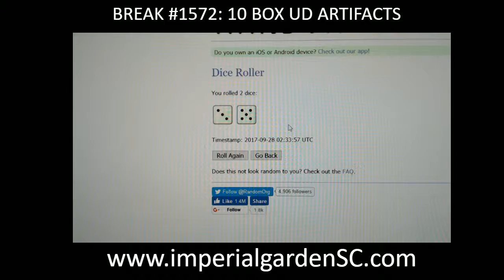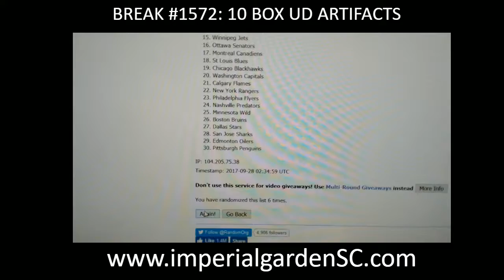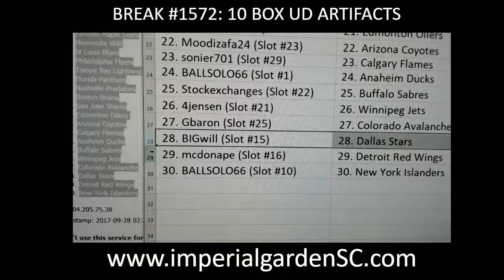Break #1572 RANDOM: 17-18 UD ARTIFACTS 10 BOX CASE BREAK HOCKEY NHL